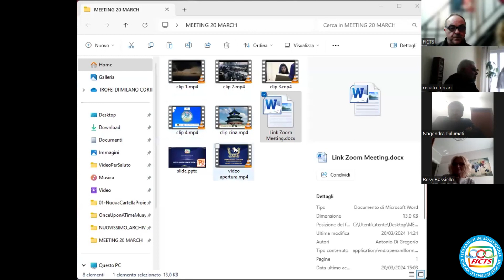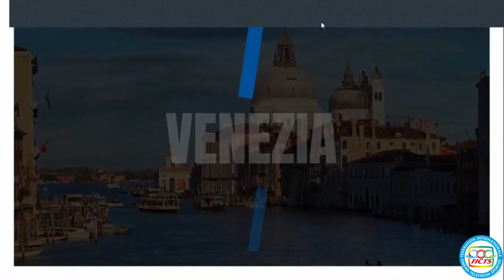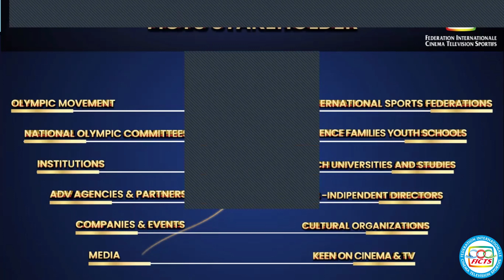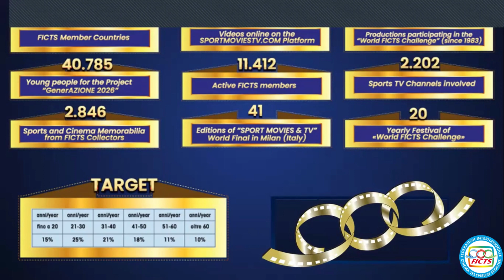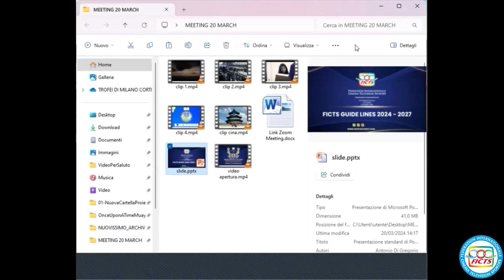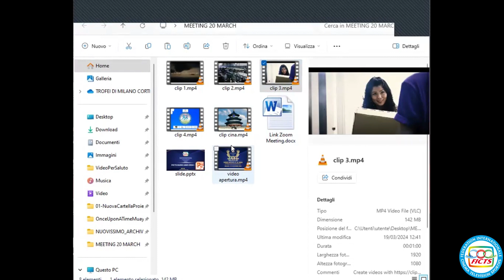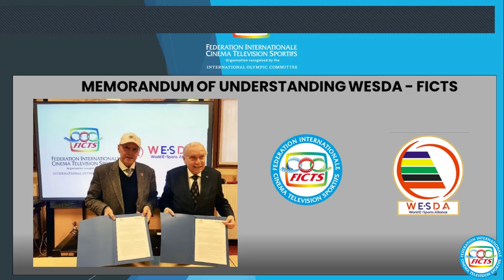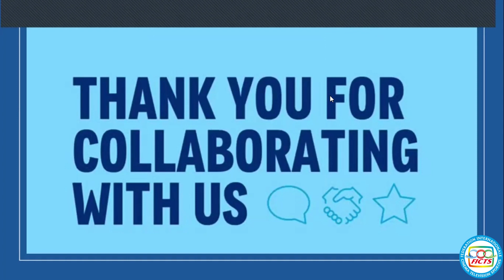FICTS JOINT MEETING BOARD OF TRUSTEES & 4 INTERNATIONAL COMMISSIONS